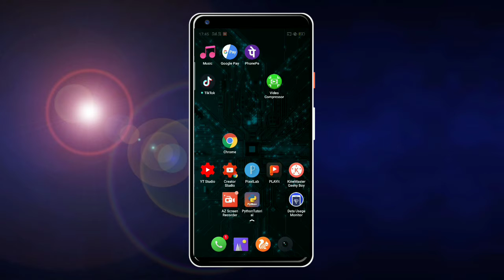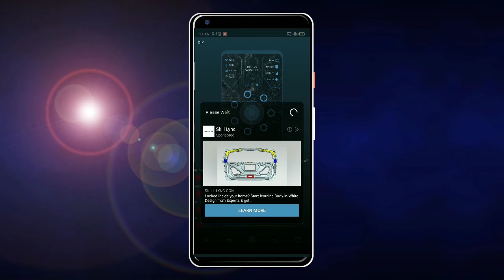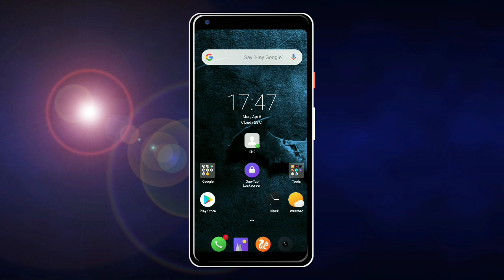How to change mobile look in telugu